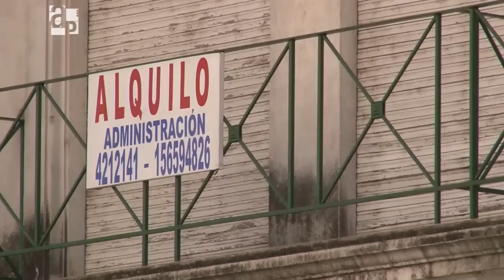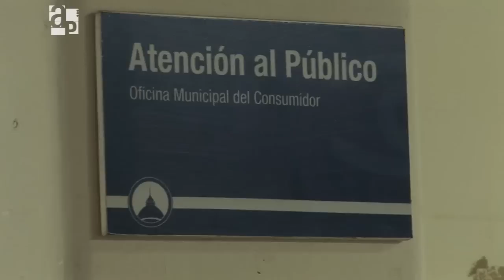Ley de alquileres - AP 93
En diciembre de 2011 ingresó al Senado de la Nación un proyecto de ley dirigido a regular el alquiler de inmuebles utilizados para vivienda. Con base en una participación activa del Estado en el mercado inmobiliario, la iniciativa busca equiparar los derechos de los inquilinos con los de los propietarios.